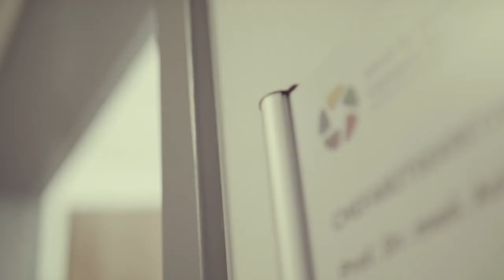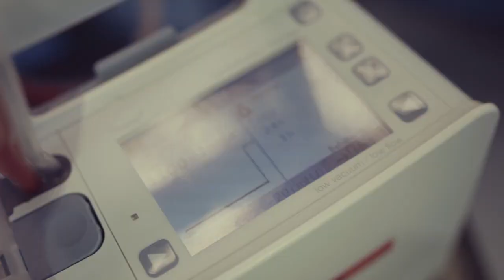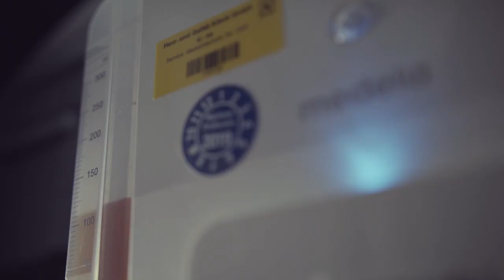Making life worthwhile – the world of cardiac surgery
What moves a chief physician in cardiac surgery?

Prof. Dr. med. Anno Diegeler is the head physician at one of the largest cardiac clinics in Germany. He and his team at Rhönklinikum Campus Bad Neustadt an der Saale give us an insight into their daily routine and what challenges them.

We were allowed to accompany him for one day and conduct some interviews. Find out what moves Sister Grit about her work as ward manager and why she loves her job in nursing. Physiotherapist Daniela Dienl shows us how she helps freshly operated patients to regenerate as quickly as possible.

According to the Focus clinic test, the Clinic for Cardiac Surgery in Bad Neustadt is once again one of Germany's top performers in cardiac surgery. Prof. Diegeler and his team perform more than 3,000 open-heart operations every year.

Medela - We turn science into care